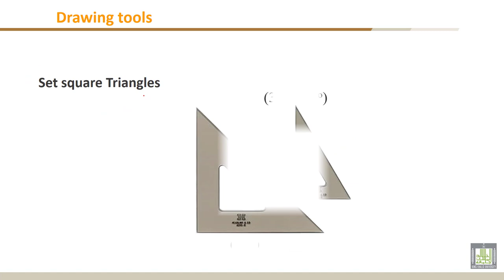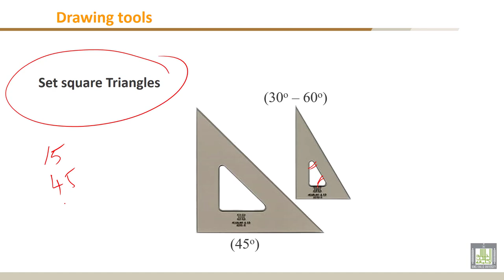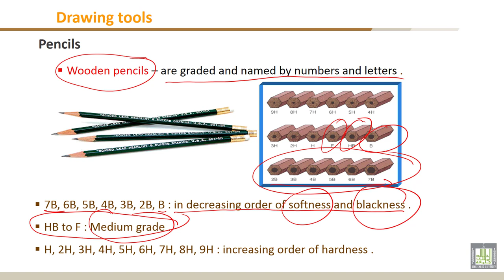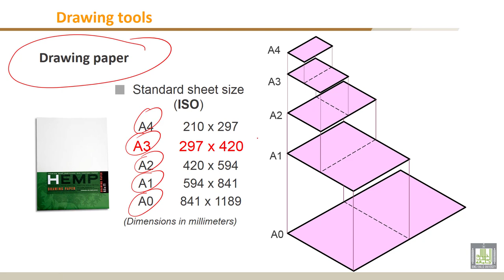Engineering Drawing - 1 | C1-L2 | Drawing tools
Lecture 2 : Drawing tools
List of drawing instruments and other drawing materials required for preparation of drawing work